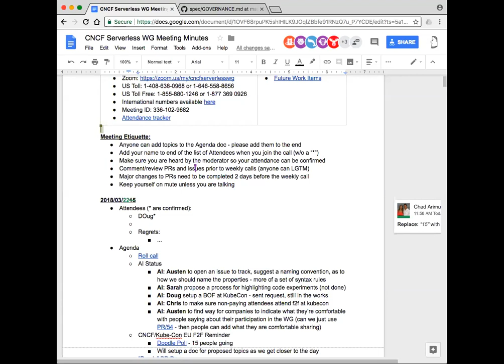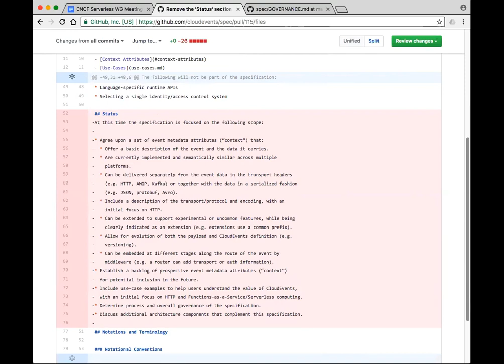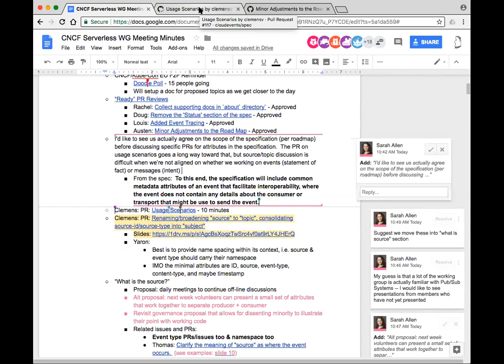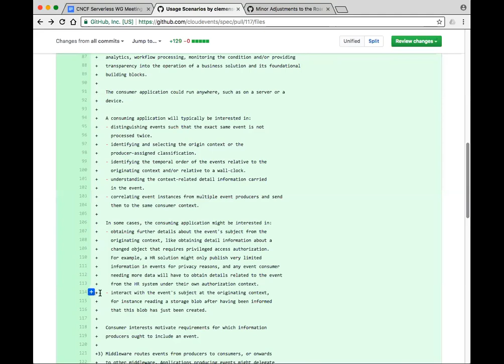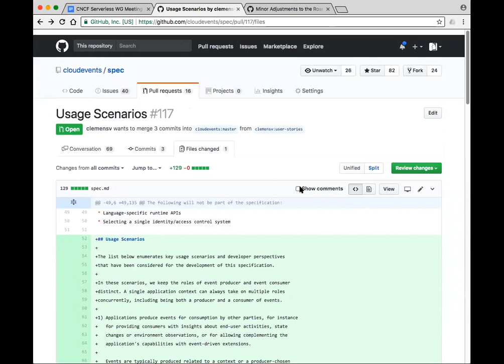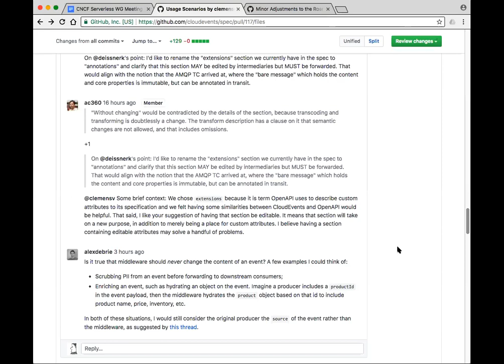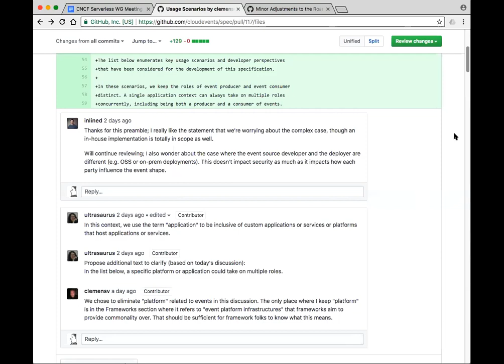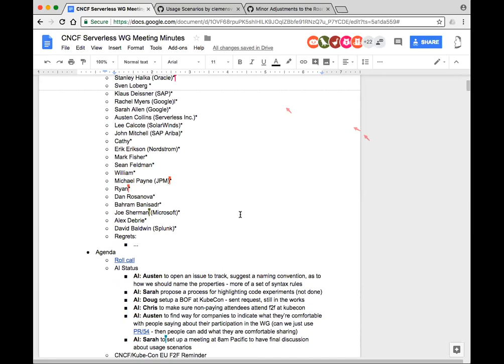CNCF Serverless WG Meeting - 2018-03-22